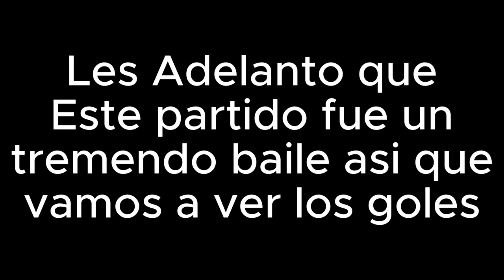!!!Quiero La Libertadooores¡¡¡ con Boooca en FIFA 23 - Copa Libertadores #1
Si no viste ni 2 minutos video no te habrás dado cuenta que en mis videos hay una tendencia de que me meten goles rápido
Además te recomiendo que mires el 2do partido que les aseguro que está más entretenido
Denle me gusta si les gusta, no sean tímidos